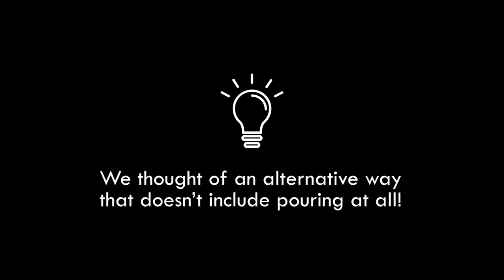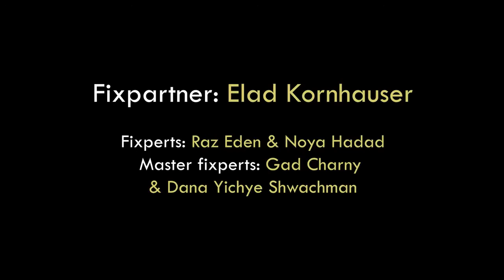Stomach PEG tube drinking kit for Elad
Fixperts, Raz and Noya who are design students at Holon Institute of Technology in Israel, work closely with Fix Partner Elad to improve his kit for drinking through his stomach PEG tube.
To create your own set, check out the Open Design and instructions